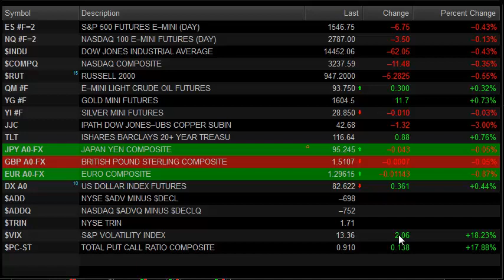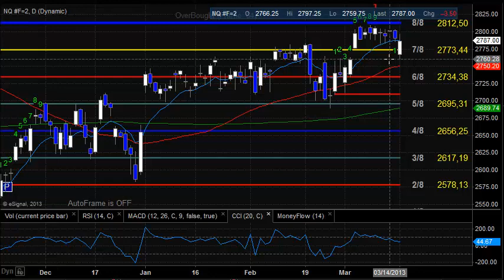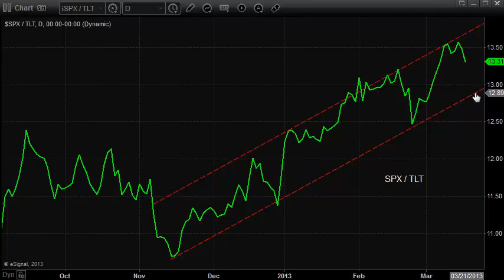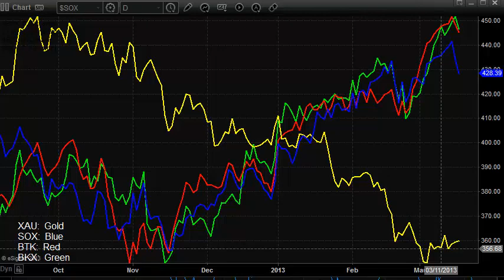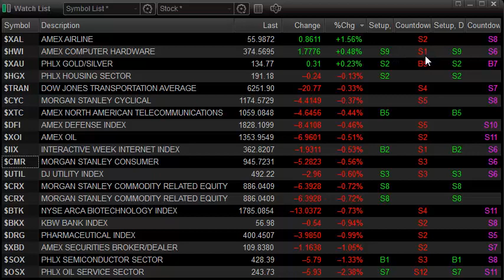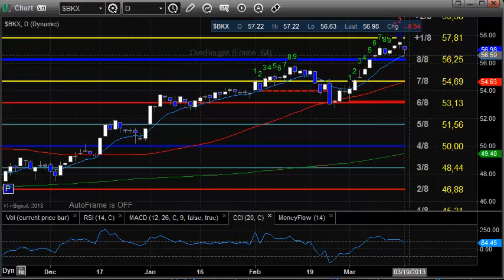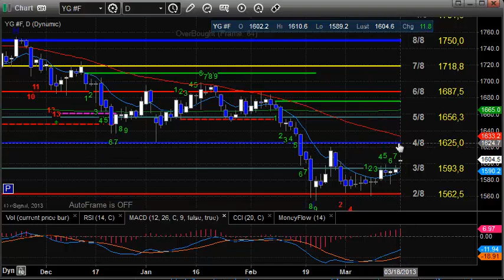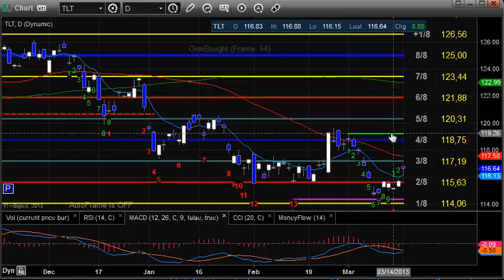Stock Trading: Market Preview for 3-19-2013